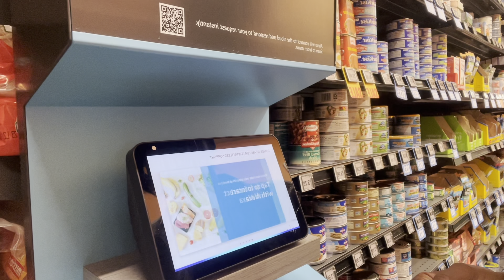Happy 23rd Birthday to Me !!!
Welcome to The Kai-la Show 📺

FAQ’s ⁉️
Age : 23
What do I use to edit ? iMovie (IPhone & Mac Book)